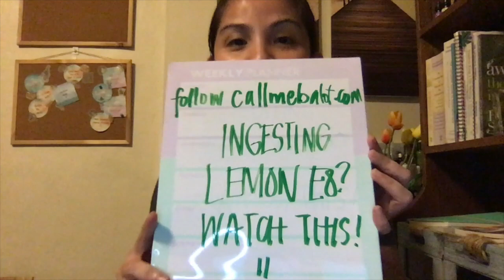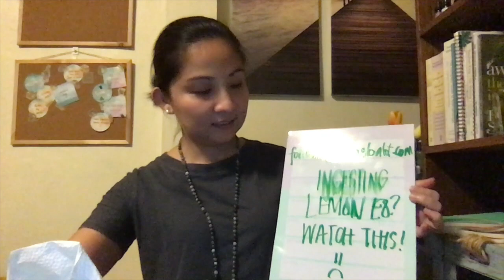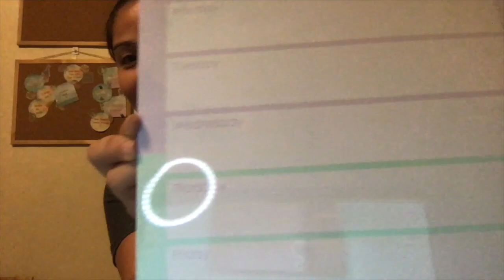Lemon EO Experiment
Ingesting essential oils? Watch this little experiment and see how potent these wonderful wonders of nature. If you are not drinking ethyl alcohol, then please think twice before you put some drops of EO in your cuppa.